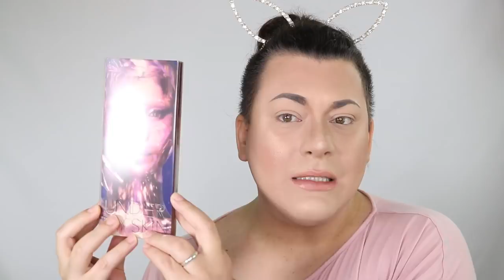MISS FAME | UNDER MY SKIN | QUEDE COMO MAPACHE PERO AME LA PALETA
HOLA MIS AMORES PRIMER VIDEO DEL 2020, MISS FAME UNDER MY SKIN PALETTE REVIEW, TUTORIAL, ESPERO LES GUSTE, BESOS Y BENDICIONES Y SEGUIREMOS PROBANDO LAS MARCAS DE LAS DRAGS DE RUPAUL'S DRAG RACE

COMENTA
COMPARTE
REGALAME LIKES